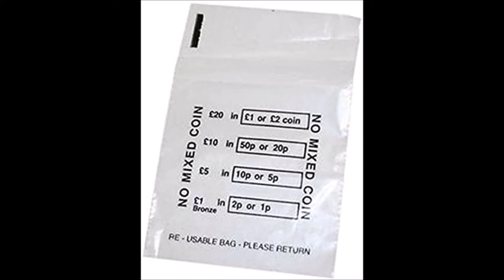The trouble with Ollie. Part 1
This video which involves me coaching Oliver Reed in slight of hand for a month for Nicolas Roeg's Castaway is the first of three to describe a task which has to be one of the most unusual in the history of motion pictures.

Oliver’s views on women and other rather unseemly observations are certainly not shared by my own. If you are easily offended by descriptions of raucous behaviour and and appalling language please don't watch. (NB there were many production people on this movie so the one I refer to could be anyone of them. I would rather not have to deal with a lawsuit.)

Come visit my Lodnon venue where many artifacts associated with these experiences are housed and on display.